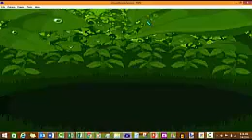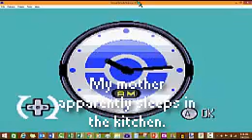Let's Play Pokemon Sapphire Episode 1: Nostalgia and the Mudkipz?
I'm so sorry to say, but Pokemon 3D will have to be discontinued. But I'm here with one of the oldies! Brings back memories, doesn't it? blocky47 presents Pokemon Sapphire Episode 1!